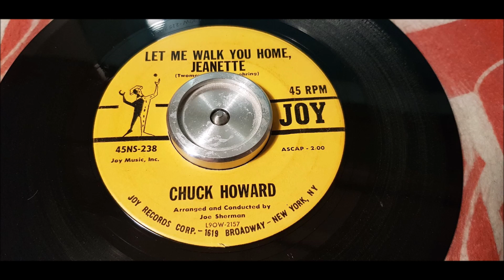Chuck Howard - Let Me Walk You Home, Jeanette - 1960 Teen - JOY 238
Great Teener by Rock N Roll singer Chuck Howard from 1960.
He is alot more known for songs like Gossip, Crazy Crazy Baby & Joy Gray.